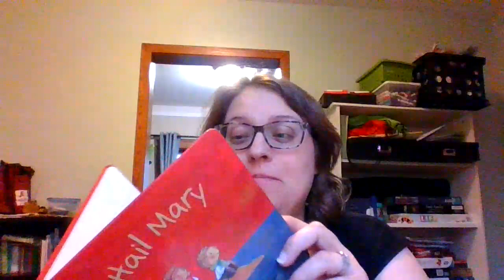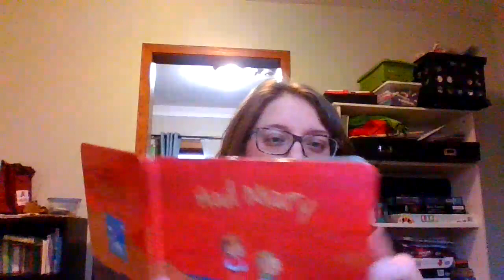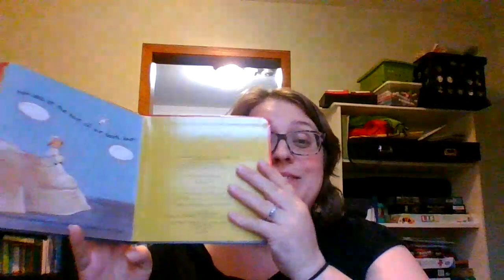Hail Mary Prayer Book